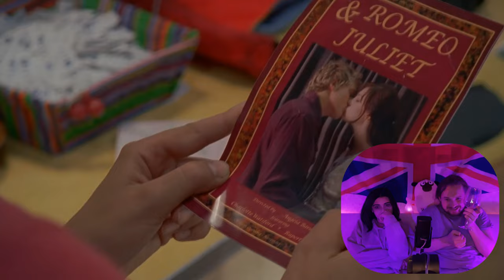Реакция на сериал H2O: просто добавь воды | 2 сезон 3 серия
Сегодня вас ждут две напряженные любовные арки. Льюис морозится от Клио и полностью переключился на миленькую Шарлотту, но глупец не знает всей правды о новой переведенке. СПГС Клио помогает нарыть компромат на рыжую пестию и обнаруживает правду! Шарлотта оказалась древней ведьмой, в старой школе ее хотели поймать и предать огню, но ничего не вышло. Школа сгорела, а Шарлотта сбежала в место где она сможет начать свою жизнь с чистого листа

У Рикки большие проблемы. Зейн обманом принудил ее к поцелую и теперь у нее стоит выбор, сделать, то что она хочет или сдать его властям за харасмент!